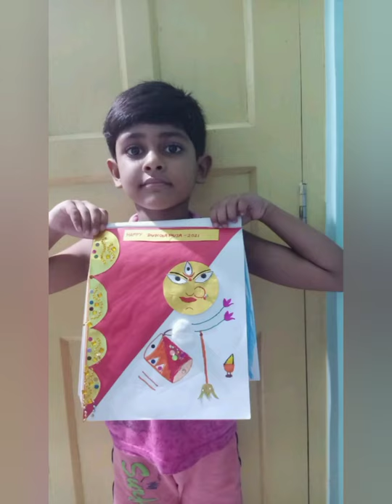Sharod Subheccha 🌼🌼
students of Krishnokoli Fine Arts Academy